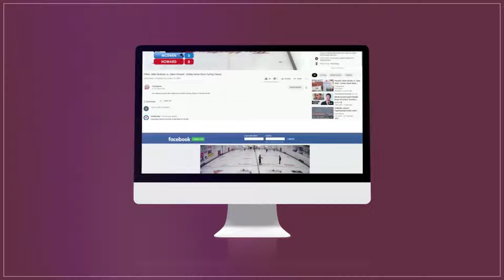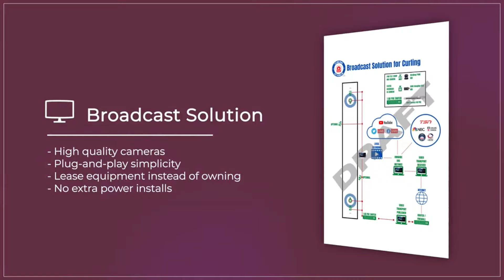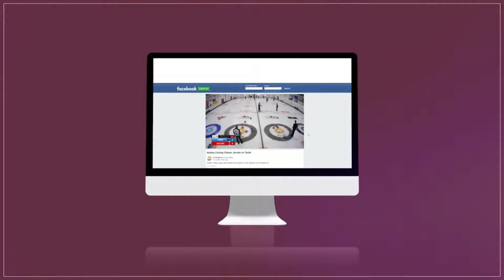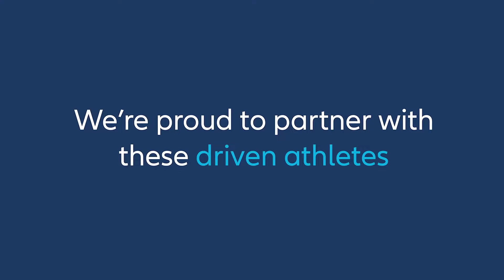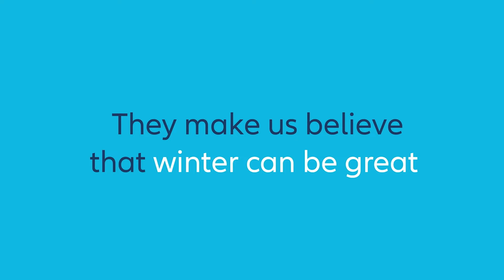John Shuster vs. Jason Smith - DRAW 11 - Curling Stadium Contender Series - Blaine Qualifier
World #21-ranked* John Shuster of Duluth, Minnesota playing Jason Smith (#84) of Nashville, Tennessee in draw 11 of the Curling Stadium Contender Series, held November 10-13, 2022 and hosted by Curling Stadium Blaine inside the Four Seasons Curling Club in Blaine, Minnesota, United States.